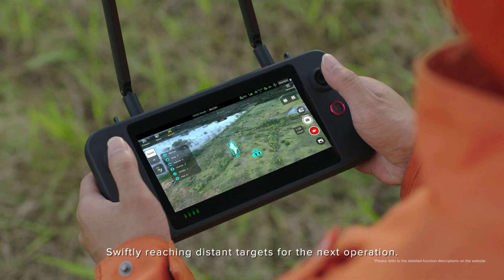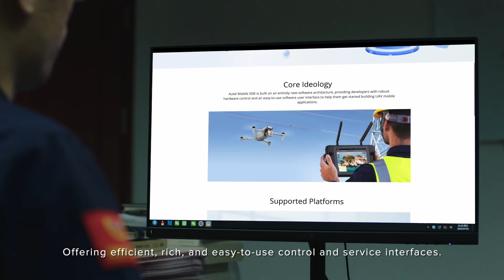New Thermal Drone - Autel EVO Lite 640T Enterprise Thermal Imaging Drone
The Autel EVO Lite 640T Enterprise Thermal Imaging Drone is equipped with a dual gimbal, the wide-angle visible-light camera offers a broad field of view with vivid high-definition images, while the infrared thermal-imaging camera integrates high-resolution thermal-imaging algorithms, providing clear and detailed thermal source identification.

EVO Lite Enterprise Series, by Autel Robotics, is characterized by its lightweight and compact design, making it remarkably portable, perfect for thermal drone deer surveys, wildlife management and vermin control.

Equipped with high-precision visual navigation capabilities, it supports stable flight even in environments with poor signal through SLAM technology.

The EVO Lite 640T Enterprise Edition features a dual gimbal system, with a visible light camera providing clear and detailed images, while the thermal imaging camera to detect wildlife in cover such as long grass or in fog and mist.  Perfect for search and rescue, the Evo Lite 640T is quick and easy to deploy from a small backpack.